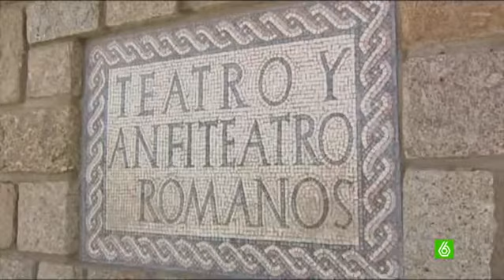El Gobierno de Monago permite jugar al pádel en el anfiteatro de Mérida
El alcalde de Mérida, Pedro Acedo, anuncia que el anfiteatro romano de la ciudad, declarado patrimonio de la humanidad, albergará una de las pruebas del World Padel Tour. El presidente local del PP en Mérida asegura que el Consorcio Ciudad Monumental, responsable de la conservación del conjunto artístico monumental de la ciudad, no ha visto ningún problema y el Gobierno de José Antonio Monago ha dado el visto bueno a la iniciativa.